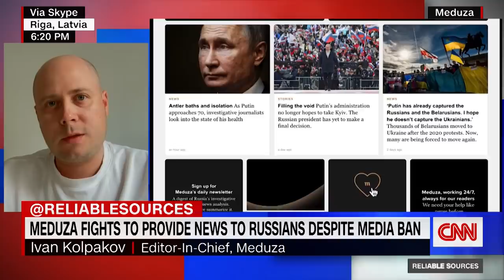Ioffe: Putin is now a prisoner of his own propaganda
Meduza's Ivan Kolpakov says Putin believed his own "huge propaganda narrative about Ukraine as a failed state." Puck's Julia Ioffe says "the Russian propaganda machine has trained the Russian public to want blood, and now they want blood."